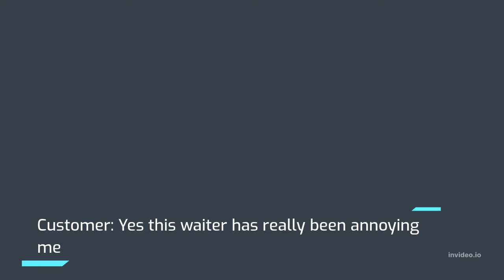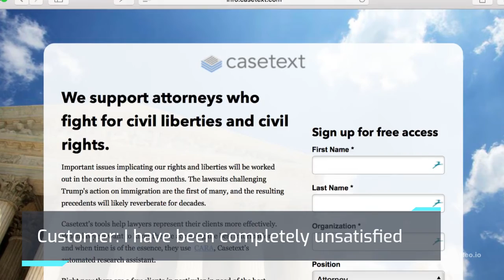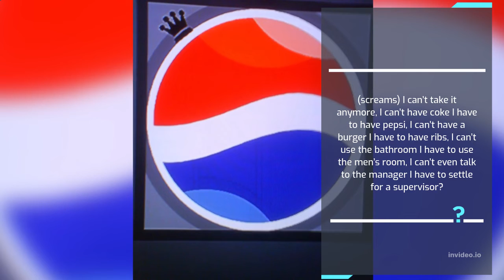Waiter & Customer || Short Story